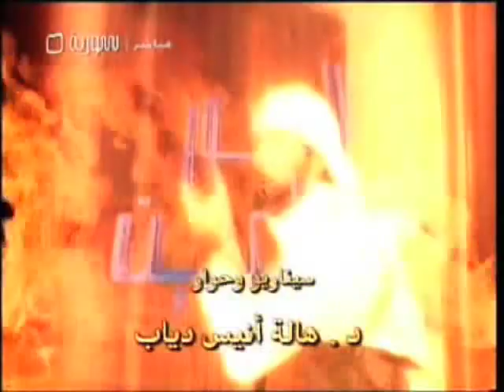Halla Diyab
Dr Halla Diya Tv work in Rotana Cineam Tv Channel in Cairo, Egypt